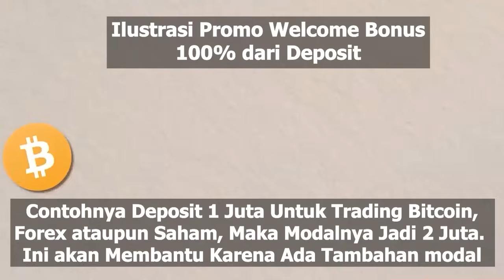🔴VIRAL!! TERBONGKAR AHOK BONGKAR KEKECEWAAN KADRUN, JOKOWI SIKAT KEBOHONGAN ANIES BASWEDAN